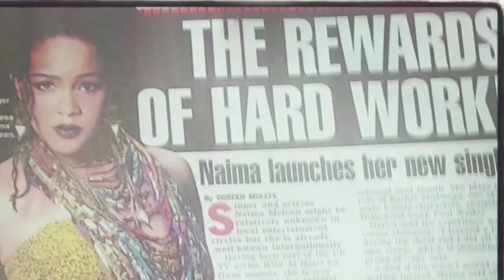Naima Mclean EPK - First Lady Of Urban Soul